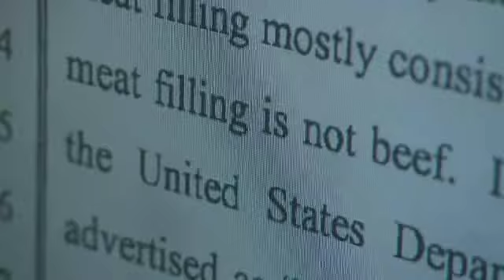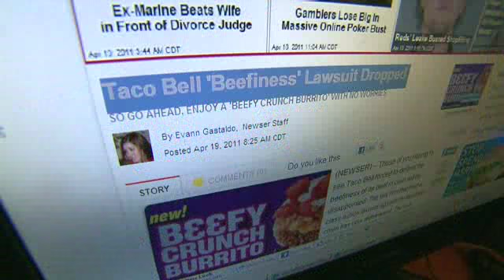CNN: Taco Bell beef relief from lawsuit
No more beef against Taco Bell as law suit is withdrawn. CNN's Jeanne Moos reports.